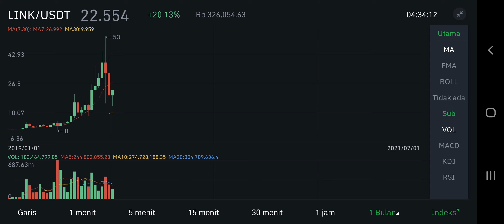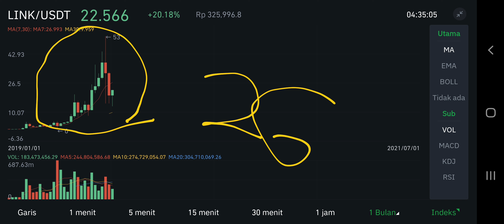LINK COIN PUMP TO THE MOON ! SUPER BULLISH GOGOGO EPIC COMEBACK KE $53 ATAU NEW ATH +210%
chainlink